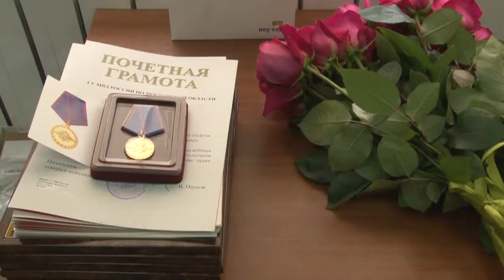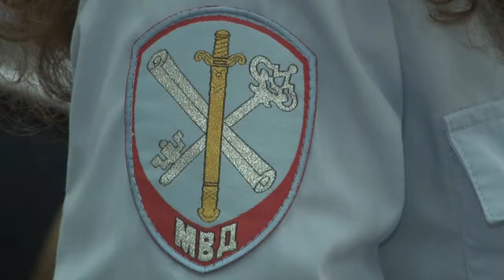Итоги работы полиции за 6 месяцев 2019г.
В МУ МВД России «Одинцовское» подвели итоги оперативно-служебной деятельности за 6 месяцев 2019 года. В совещание принял участие и глава Одинцовского городского округа Андрей Иванов.